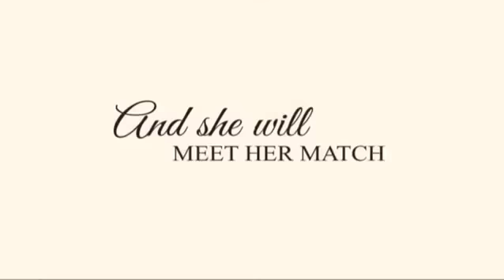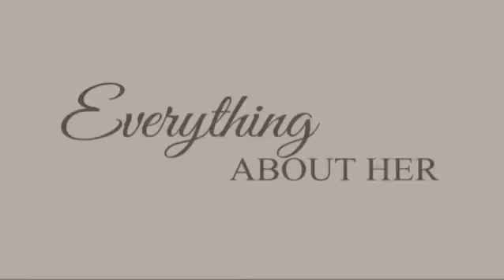Everything About Her Official Trailer HD - Angel Locsin, Xian Lim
Everything About Her is a 2016 Filipino comedy-drama film directed by Bb. Joyce Bernal, starring Vilma Santos-Recto, Angel Locsin and Xian Lim. It was released on January 27, 2016 under Star Cinema. The film marks the first ever team up of Angel Locsin, Xian Lim, and the Star for All Seasons Vilma Santos.

The film highlights the importance of family during hard times, and how these obstacles bring forth understanding and forgiveness. The film earned ₱15 million on its first day of showing.[1]

Source: Wikipedia